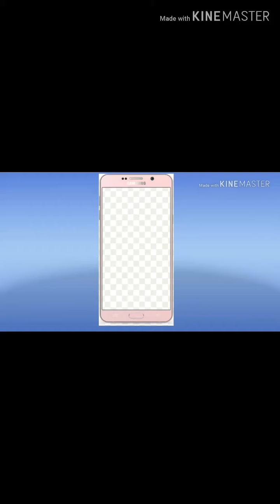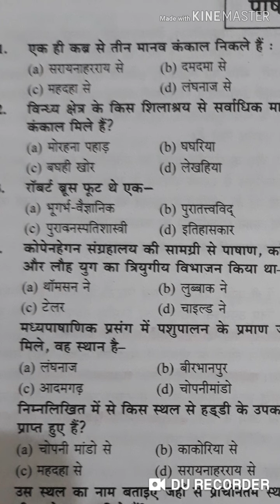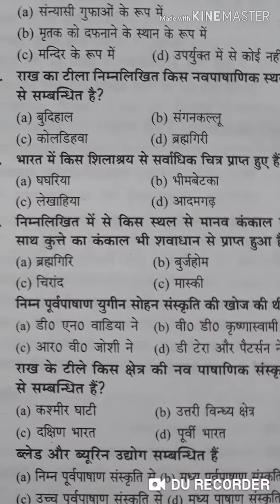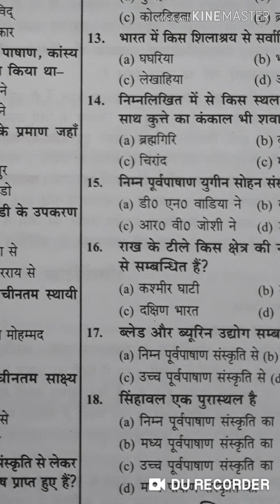NET : इतिहास के महत्त्वपूर्ण प्रश्न || VERY IMPORTANT PRIVIOUS YEAR QUESTION || INDIAN HISTORY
gkquiz GK QUIZ, Quiz Gk, gk quiz
New syllabus history net
Hii friends welcome to PEACE Education.
Dosto is vedio m PEACE Education ki taraf se net history ka syllabus cover kiya gya h . Jo bhi student net history ki Tayyari kr rahe h aur unhe koi idea nhi h ki how crack exam to is vedio ki jarur dekhen.
Is vedio m history ka 1st paper jo ki gener
al paper hoga h Usko  cover nhi kiya gya h.

Important topic of ancient history (मृदभांड ) for all type exams.

Join us on G Mail… ..

Dosto is video m indian history ke kuch important question cover kiye gye h.
History Important Questions
History Quiz
Pracheen bhart ka itihaas